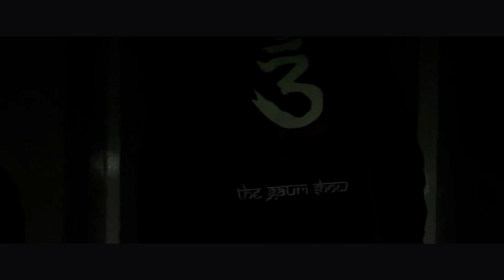GHCP trailer | Budhanilkantha School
Gaurishankar House Cultural Show 2022
Budhailkantha School

@sakshyampandey6061  B-roll